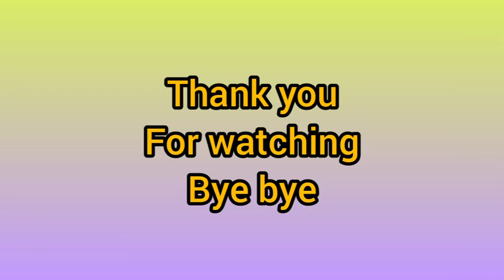papata datangke grand opening warung pak moeh fadil jaidi